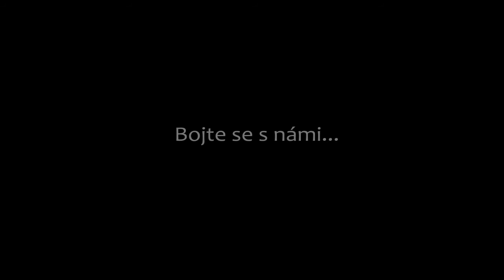S Audiotékou je i horor potěšení!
Posloucháte strašidelnou audioknihu při světle lampičky a najednou světlo zhasne. Audiokniha stále zní, protože ji posloucháte přes mobilní aplikaci. I přes příběh slyšíte spadnout předmět ve vedlejší místnosti a vydáte se tomu přijít na kloub.
Chcete se bát?

Autor šotu: Zuzka Jakubíková
Video vzniklo ve spolupráci s Ateliérem animované tvorby na UTB ve Zlíně.